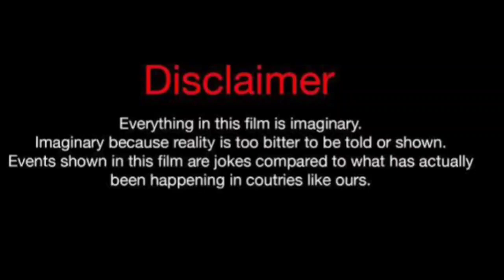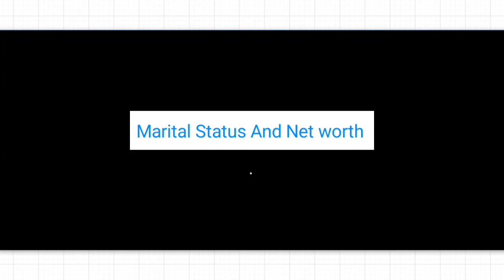Eli Unique Vs Shayla (kountry Wayne member) Real Life Partners 2024